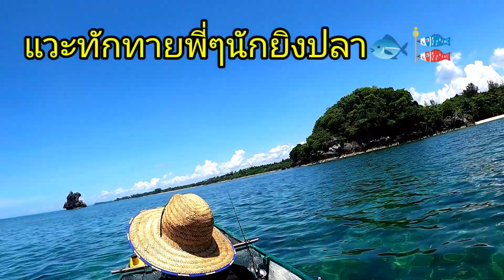ตกหมึกหอม@ชุมพร